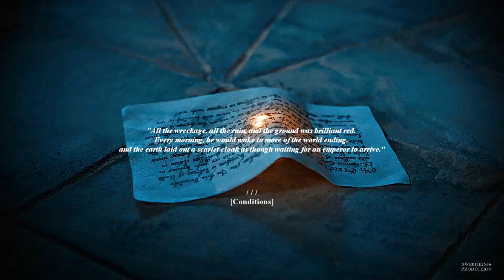The Shivering Ground & Other Stories | Book Trailer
| [ ENGLISH subtitles: available! ]

𝗧𝗛𝗘 𝗦𝗛𝗜𝗩𝗘𝗥𝗜𝗡𝗚 𝗚𝗥𝗢𝗨𝗡𝗗 & 𝗼𝘁𝗵𝗲𝗿 𝘀𝘁𝗼𝗿𝗶𝗲𝘀
An eclectic, literary science fiction short story collection.The Shivering Ground blends future and past, earth and otherworldliness in surreal tales that shimmer with art, philosophy, dance, film, and music.

—  A requested video by Sara ♥
thank you so much for requesting this one Sara, it's been an honor working on this one for you! I really hope you're going to be satisfied with the outcome of it. Thank you for introducing me to the amazing world of your stories, it's been an amazing journey!
xoxo, anne.

♥ if you want to get your own requested video from me, or simply support me, you can do it here: (all the details there)

► program: Sony Vegas Pro 14
► coloring: mine
► book: The Shivering Ground & other stories
used faceclaims: Dixie Egerickx, Theo James, Alicia Vikander, Dev Patel, Amita Suman, Leah Lewis, Simone Ashley, Yeo Jin-goo, Joanna Douglas